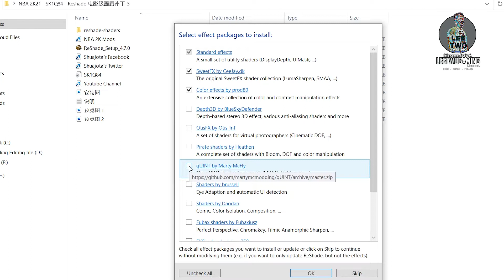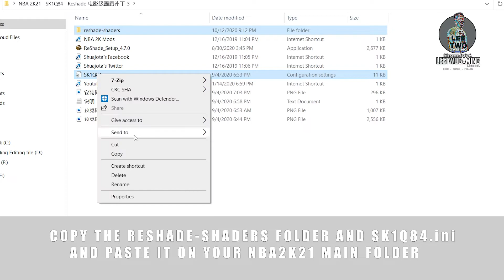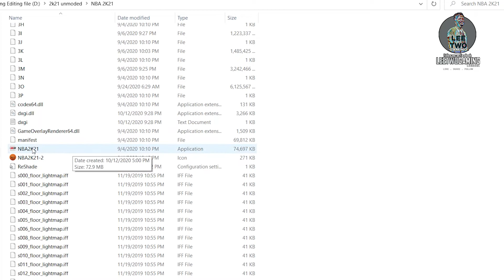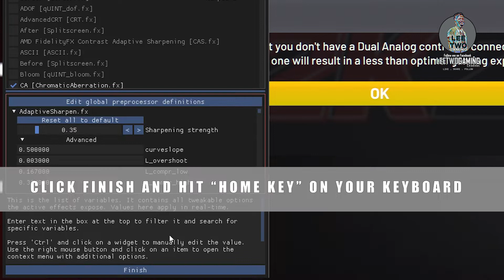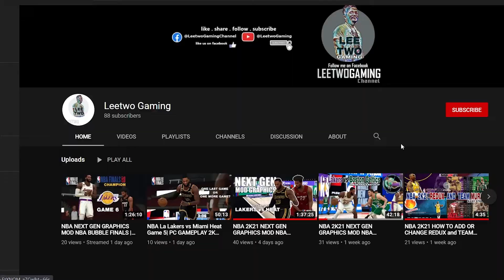NBA2K21 MOD SHOWCASE | ReSHADE NEXT GEN Graphics tutorial (PC)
NBA2K21 MOD SHOWCASE | ReSHADE NEXT GEN Graphics (PC)
Credits to the moder

(UPDATED)!!!NBA2K21 Hook V0.0.5 By Looyh [Added: force display photos] [FOR 2K21]